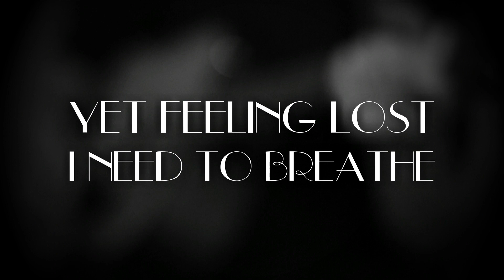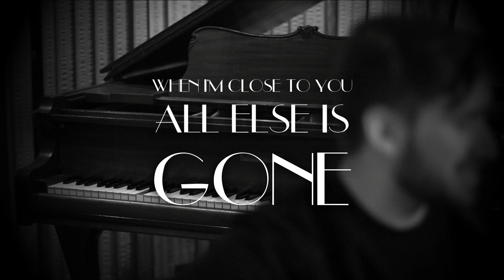Forever Is Not The End (Lyric Video) - Akiva Hai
Forever Is Not The End - Akiva Hai

Akiva Hai's first single, released in 2018,"Forever Is Not The End" is a song that is easy to relate to.

In life, there will almost certainly be times which may be challenging. When in those positions, , we often long for that someone, or something, to be there for us and guide us in the right direction.

The song mixes the emotions of the troubling times, with the hope and reminder of how all it could take is one person or occurrence to turn it all around.

Even when it may feel like we could be stuck in a place forever; This song is a reminder: that "forever" is not the end!

Vocals & Acoustic Guitar - Akiva Hai
Electric Guitars - David Ziff, Dov Adler, Avi Katz
Bass Guitar - Ariel Bitton
Cello - Toby Miller
Violin - Pessach Nestlebaum
Drums - Eli Zion

Video - Sruli Saftlas
Post Production - Yossi Weichbrod

Produced By Avi Katz @ SHEFA STUDIOS
A SHEFA STUDIOS PRODUCTION